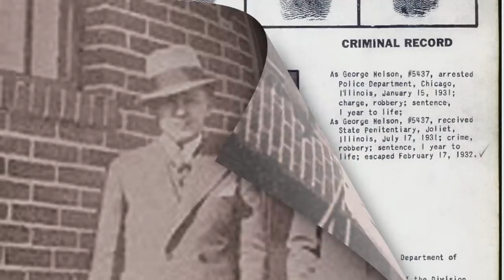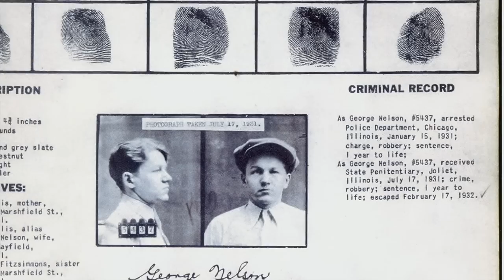Lester M. Gillis AKA Baby Face Nelson in True Stories from the Files of the FBI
How did the life of Baby Face Nelson unfold and how did it end? Find out the full story in the book True Stories from the Files of the FBI by W. Cleon Skousen.
(Audiobook sample provided by Izzard Ink Publishing Narrated by Corey M. Snow)

Be the FBI Agent in training under J. Edgar Hoover and run the gauntlet of Machine Gun Kelly, Baby Face Nelson and the Barker Karpis Gang. Step back into downtown Chicago of the 1930s and retrace the steps of some of America's most notorious mobsters.

True Stories from the Files of the FBI was written by W. Cleon Skousen under the direct supervision of Mr. Hoover himself. These first-hand accounts of actual "do or die" situations were used for decades to train thousands of FBI agents.

In this riveting retelling of "G-men" arresting or killing perpetrators of the country's most violent crimes, learn how the investigations led to clues for the Charles Lindbergh kidnapping case, the Kansas City Massacre, the raids by John Herbert Dillinger and his gang, "Killer" Kinnie Wagner's murder spree, and more.